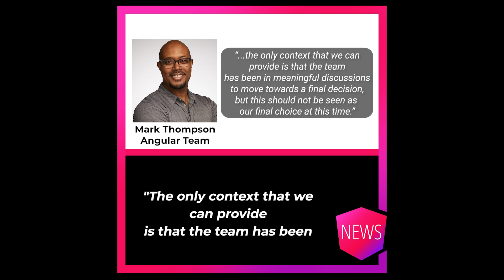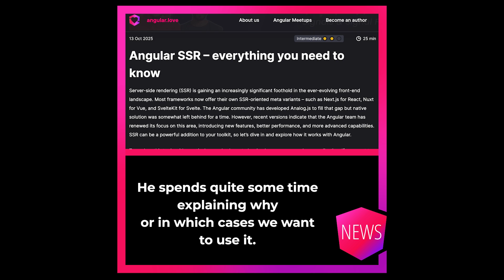Ng-News 25/41: Future Testing Framework - Vitest or Jest?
In this week’s ng-news:

- The Angular team is testing new waters with Vitest - a migration from Jasmine just landed, but no final decision yet.
- Playwright 1.56 introduces AI agents that can plan, generate, and heal your tests.
- And from the community: Milosz Rutkowski explains SSR in detail, and Julian Jandl shares hands-on tips to improve LCP.

0:00 Introduction
0:06 Vitest or Jest?
1:50 Playwright 1.56
2:22 Community Content
3:02 Goodbye